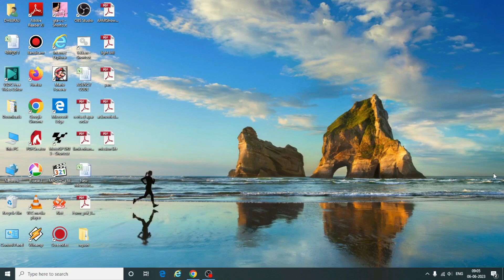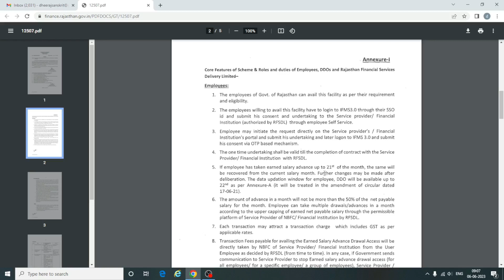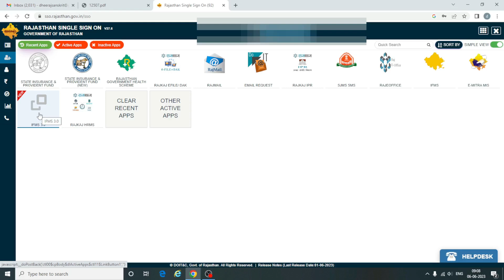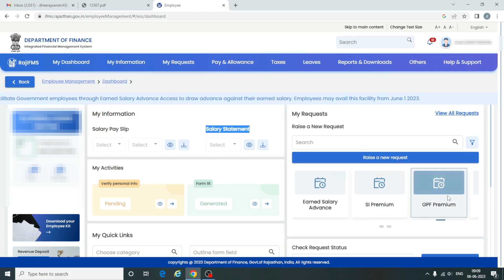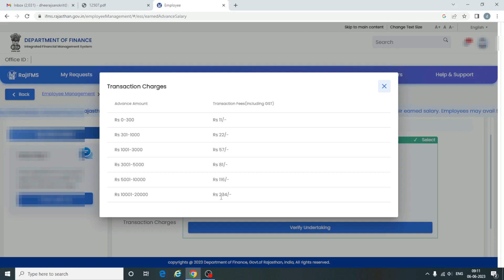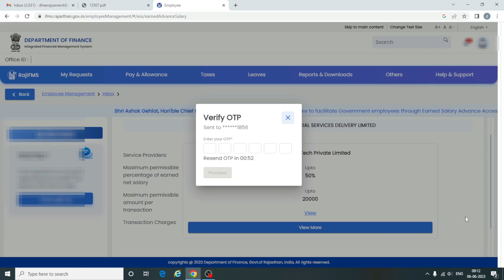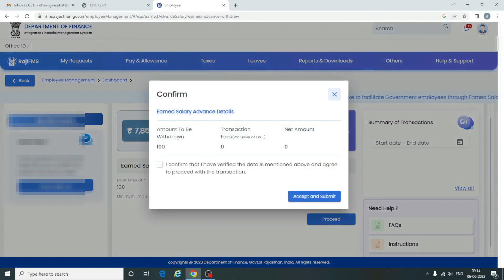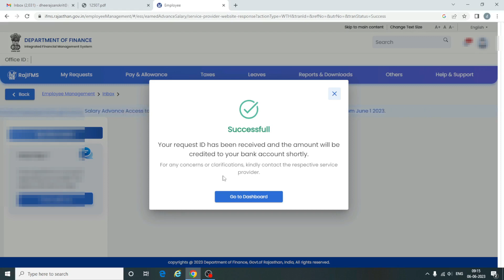Advance Salary Ke liye Apply Kaise kare | Advance Salary Process | ifms 3.0| Earned salary advance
राजस्थान के प्रत्येक सरकारी कर्मचारियों के लिए राजस्थान सरकार ने एडवांस सैलेरी की सुविधा IFMS 3.0 पर SSO ID के माध्यम से 1 जून 2023 को शुरू कर दी गई है|

advance salary
howtoapply for advance salary
how_to_apply for advance salary
tags.
advance salary ke liye apply kaise kare,
advance salary process ifms 3.0
how to apply rajasthan government employee for advance salary,
advance salary,
ifms 3.0 rajasthan,
government employee advance salary ke liye apply kaise kare,
Earned Salary Advance Drawal Access Scheme for Government of Rajasthan,
Rajasthan Financial Service Delivery Limited
SSO login ke Madhyam se advance salary Kaise banaye,
IFSC 3.0 advance salary order,